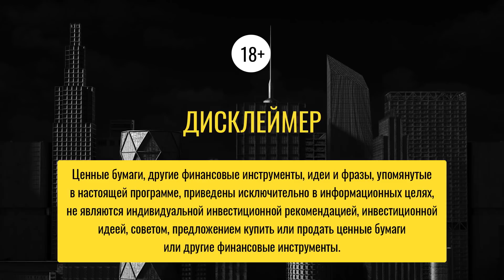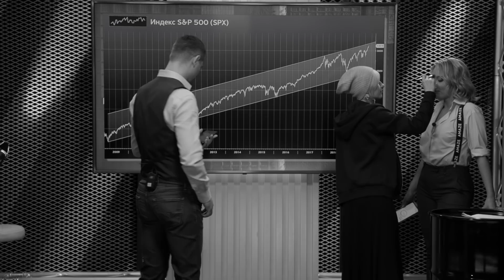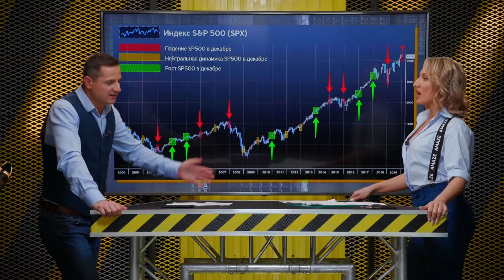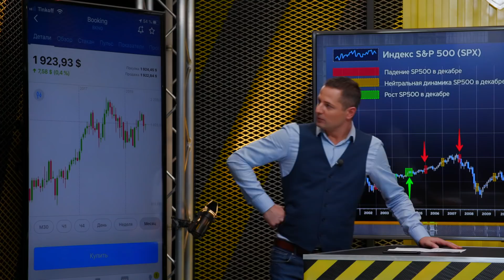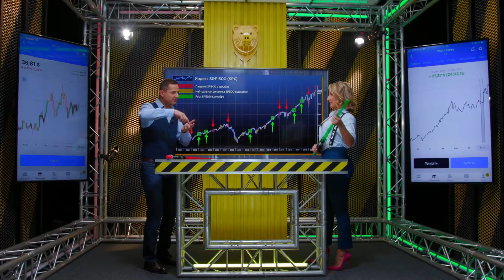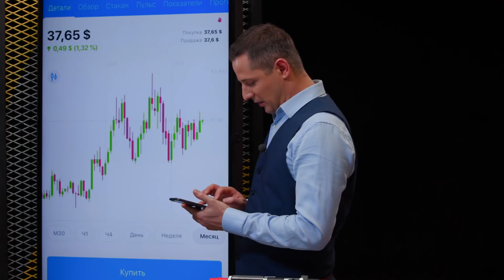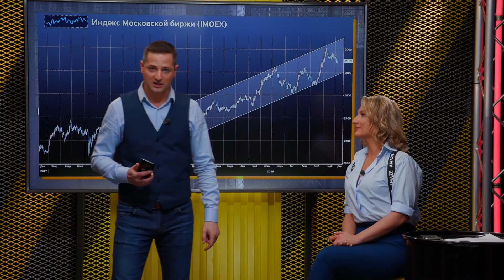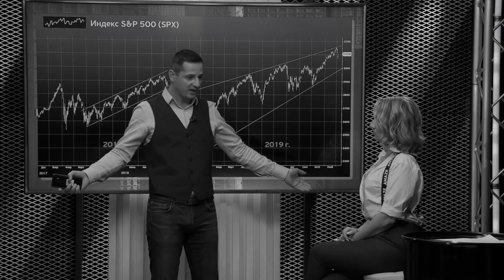Apple или Disney, ралли или обвал, зарабатываем на Новом годе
Смотрим на гигантов технологий и развлечений, спорим о перспективах обвала рынков и изучаем компании, которые заработают на новогодней суматохе 🎄

18+
Не является индивидуальной инвестиционной рекомендацией.